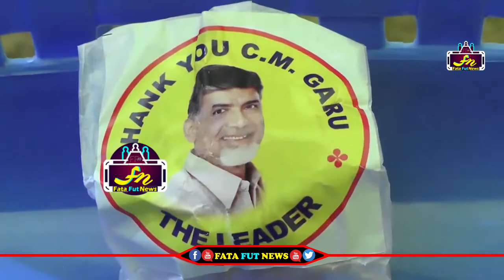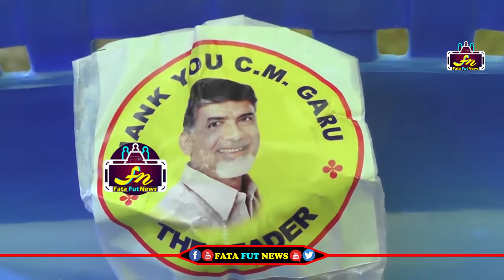ప్రచారాన్ని కొత్తగా మొదలుపెట్టిన తెలుగుదేశం పార్టీ చుస్తే మాములుగా నవ్వు రాదూ | Fata Fut News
political news,
latest political news,
ap politics,
pawan kalyan ,
ys jagan ,
chandra babu ,
Ka paul
undavali aruna kumar
revanth reddy,
kcr live,
ktr live,